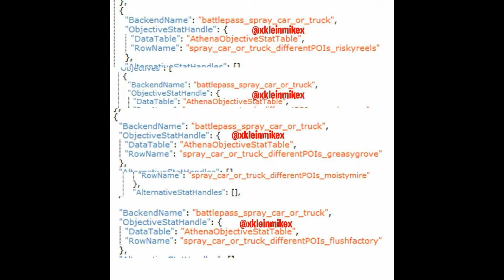*NEW* All OFFICIAL CONFIRMED Locations RETURNING! (OG POIs Coming BACK) | Fortnite Season 10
Im NickArg

Hello! This is *NEW* All OFFICIAL CONFIRMED Locations RETURNING! (OG POIs Coming BACK) | Fortnite Season 10

In this video, I showed you guys all of the officially confirmed locations/ POIs returning and coming back to Fortnite Battle Royale throughout Season 10! Some of these locations are from the OG map... I Hope You Guys Enjoy This Video!!

Locations Returning:

- Risky Reels
- Moisty Mire
- Flush Factory
- Tomato Town
- Anarchy Acres
- Greasy Groove

Im NickArg